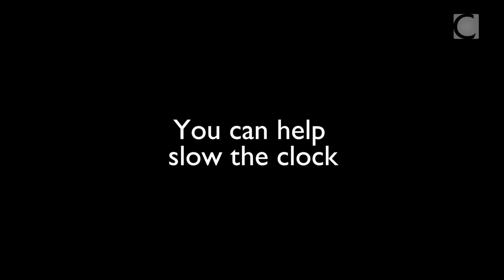David Usher's 2 degree climate clock at Concordia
See the outdoor projection: March 10 to 19, 2017

See the Climate Clock in action on Concordia University's Sir George Williams Campus!

It will be screened on the evenings of  March 10 through 19, from sundown (around 7:45 p.m.) until midnight. It will be visible at the corner of Guy St. and De Maisonneuve Blvd. W., looking north from the Guy-De Maisonneuve (GM) Building.

Climate change is a threat to our planet — and our species.

In this video, musician David Usher and Concordia professor Damon Matthews explain what global warming means in real terms using the climate clock.